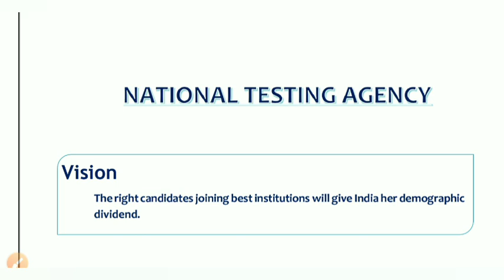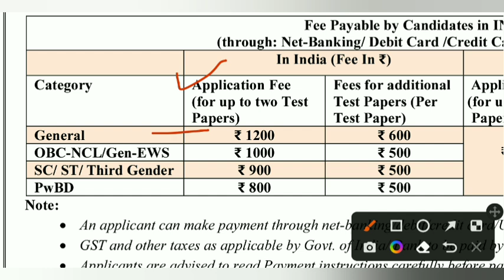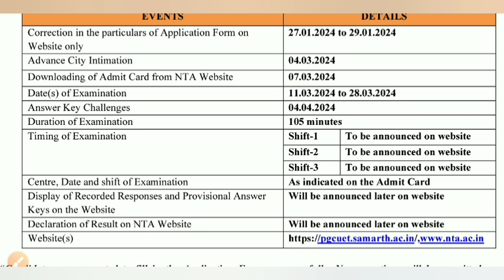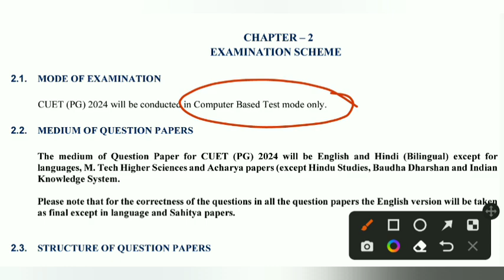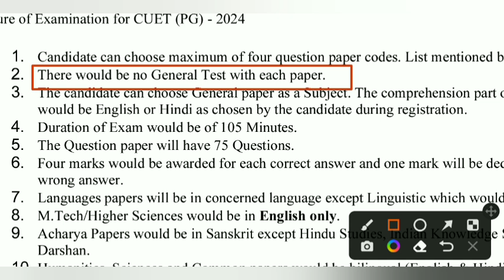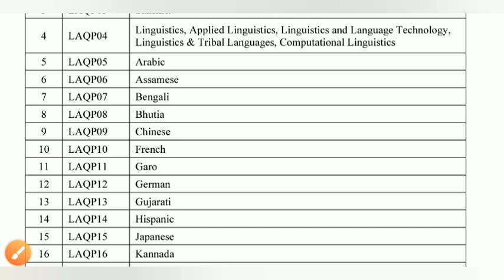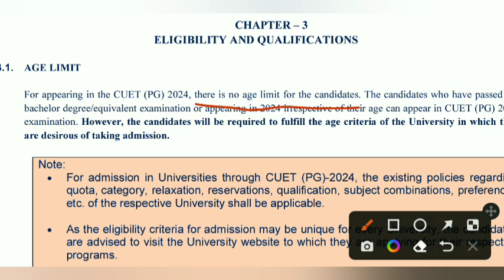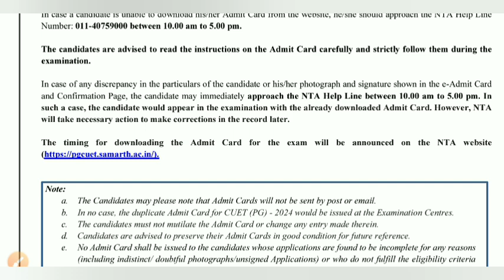CUET PG Admission 2024 • Exam Pattern • Question Paper language